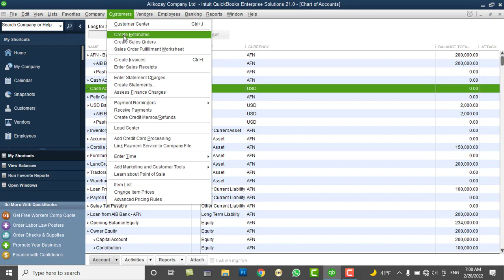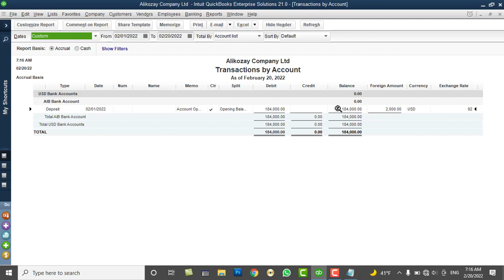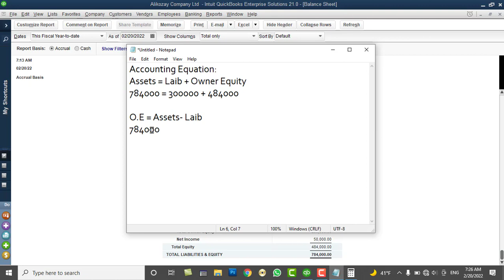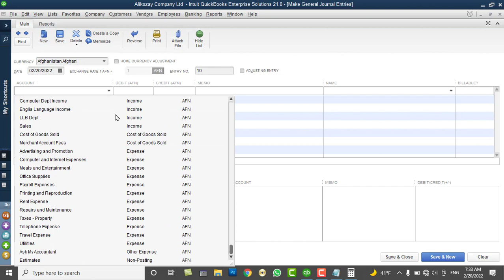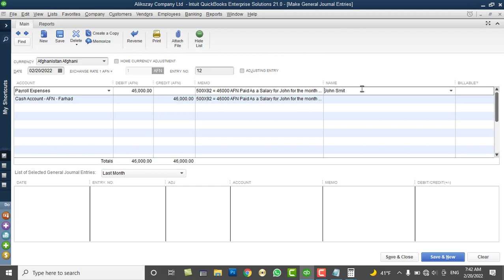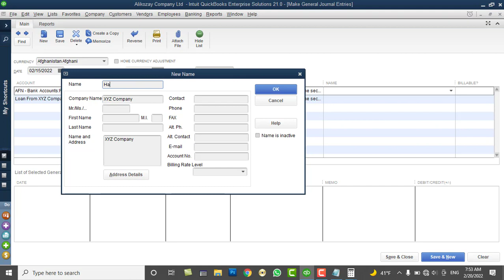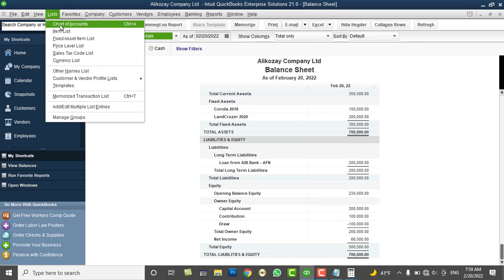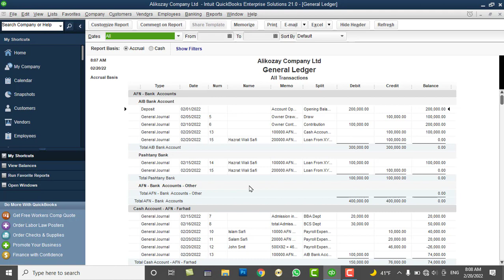QuickBooks Desktop 2021 Full Tutorials - Lesson No 4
In this video you will learn:
How to Record Assets (Current & Fixed), Liability(Current & fixed), Owner Equity, Income & Expense transactions in QuickBooks Desktop